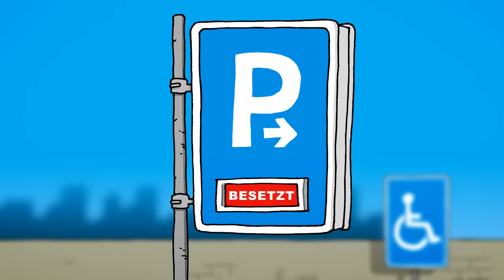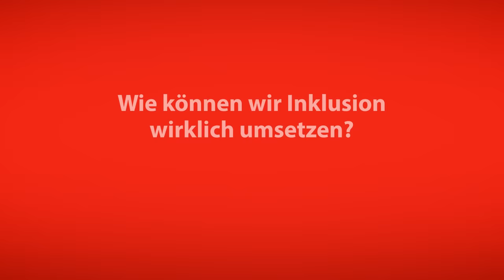Ruthe.de - 5 Situationen, die Menschen ohne Behinderung nie erleben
IDEE, SOUND, ZEICHNUNGEN
RALPH RUTHE

ANIMATION
FALK

STIMMEN

TINA UND RALPH RUTHE

Zu Ralph Ruthe:

1998 begann Ruthe für das MAD-Magazin zu arbeiten, und wurde einer der beliebtesten Zeichner und Autoren.